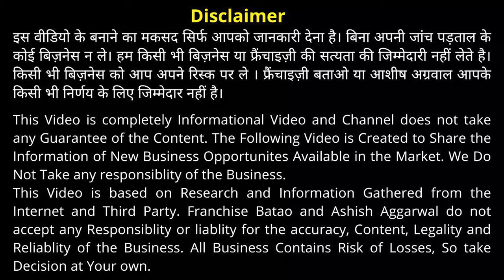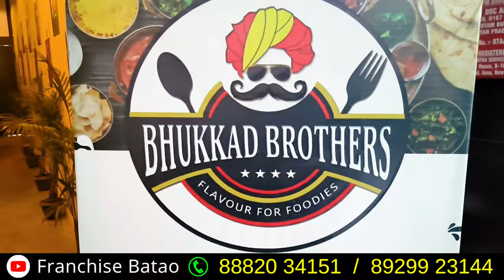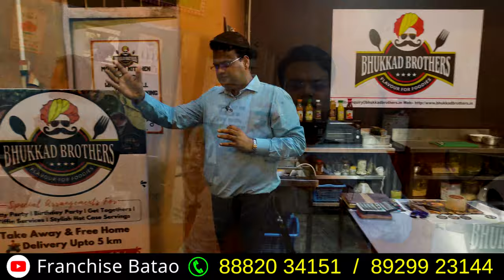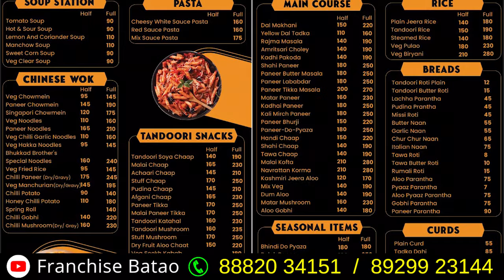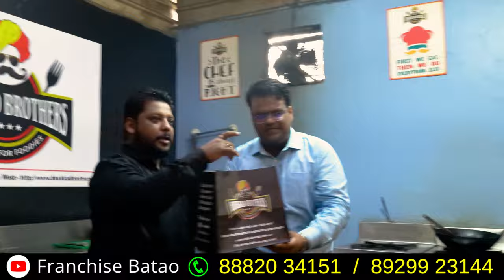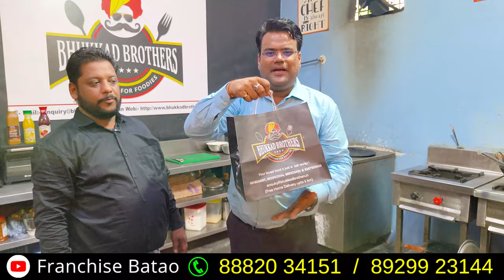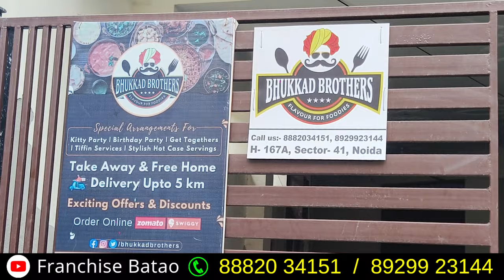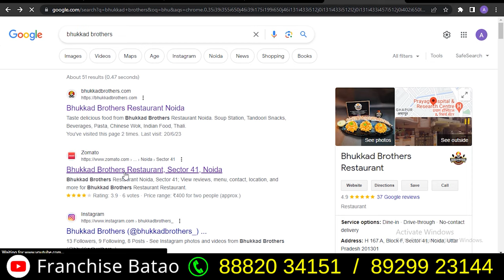बिना फ्रैंचाइज़ी के शुरू करें अपना फ़ूड ब्रांड | कैसे करे Cloud Kitchen की शुरुआत ? Bhukkad Brothers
How To Open Cloud Kitchen In India  2023, Bukkad Brothers Noida sector 41

Start Your Restaurant without Franchise | No need to take the Franchise , you can start your Own Cloud Kitchen, Take Away or Dine In Restaurant in India

Bhukkad Brothers Restaurant – One of the best places for foodies to taste the deliciousness of good food and have a fun time with their loved ones. What’s better than having a place ‘Where diverse meets delicious’? Step into the world of the Best Take away Indian Restaurant serving authentic Indian dishes.